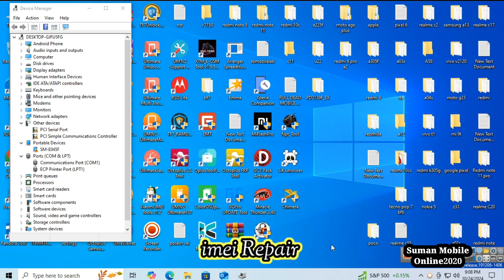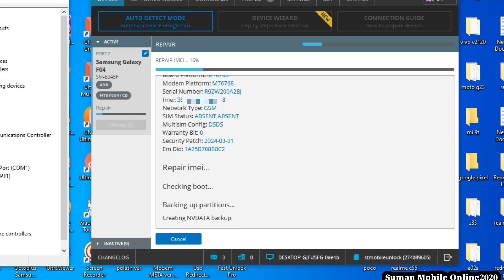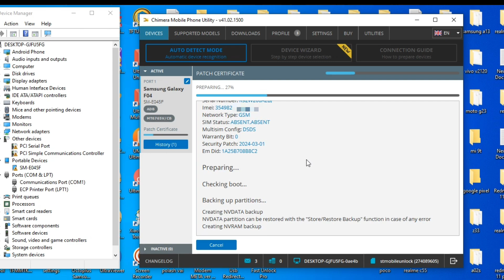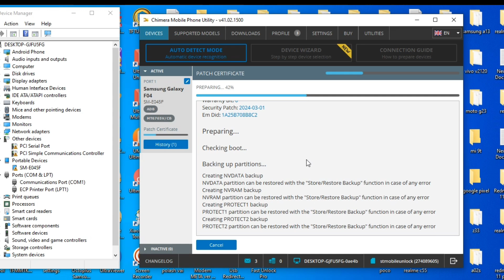How i Repair New IMEI Number Of Samsung Galaxy F04. সম্পূর্ণ নিরাপদ। Shamim Telecom.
__ SHAMIM TELECOM__
                   Right Solution For
Mobile Servicing, Hardware & Country Lock |--

🏠Ma Mansion, Mukter Parar More, Ground Floor Station Road, Sirjagonj |--

যে কোনো ফোন lock থেলে unlock করতে অবশ্যই যোগাযোগ করবেন আমাদের সাথে -- শামীম টেলেকম -- ফোন: 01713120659.